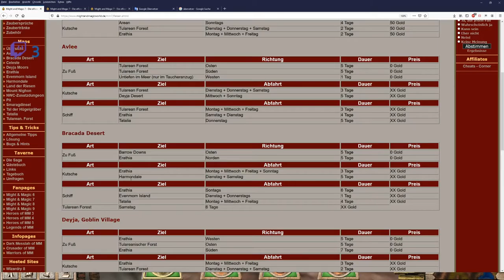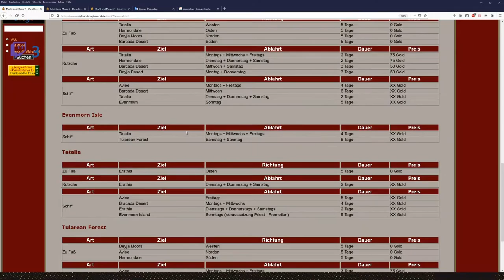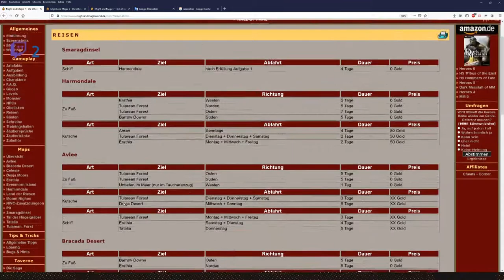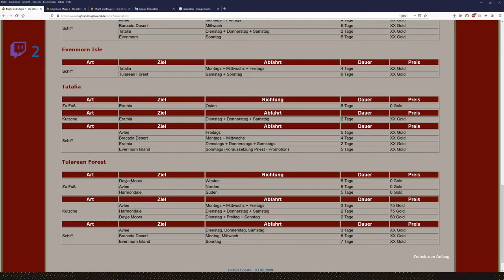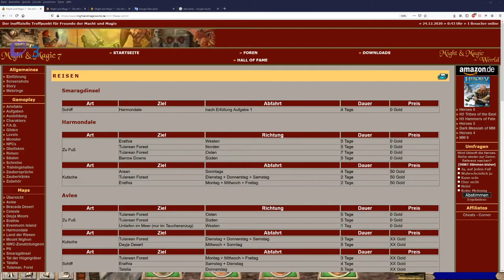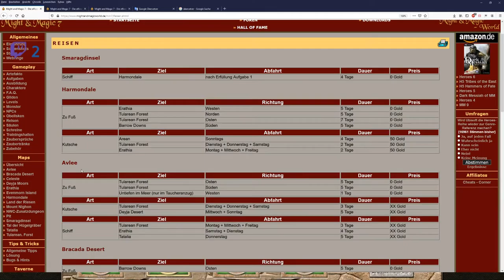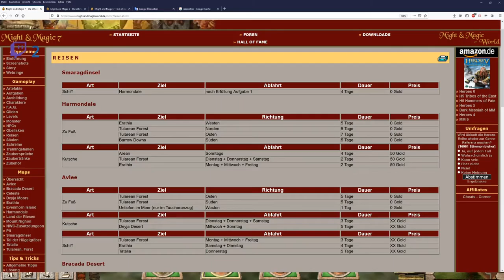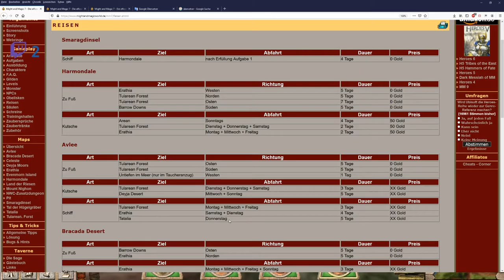Let´s Zock Might & Magic 7: For Blood and Honor _Der Weg zum Priester_ !Folge! 24